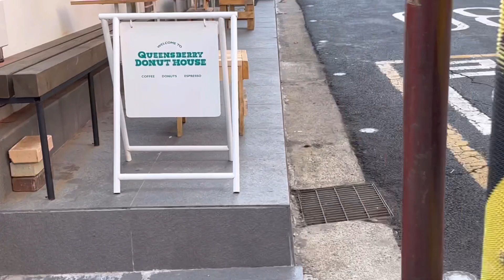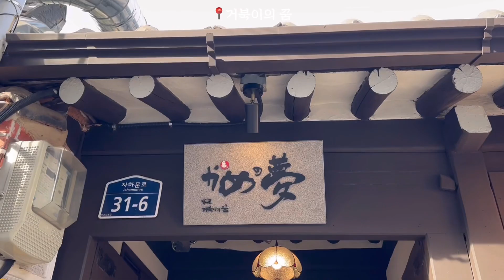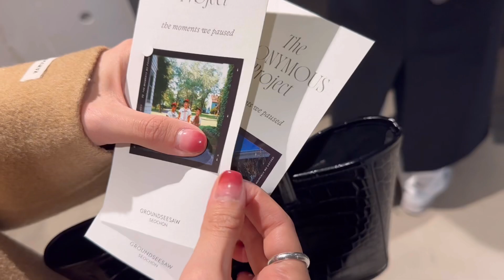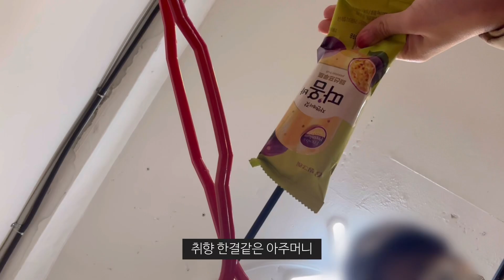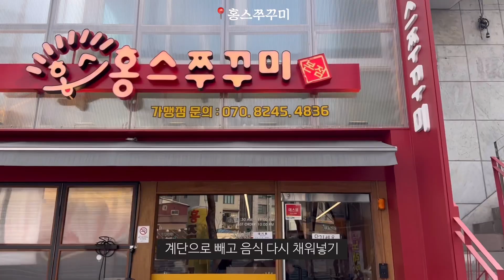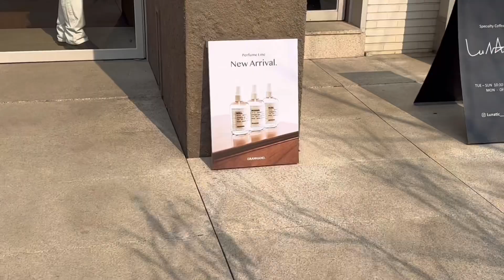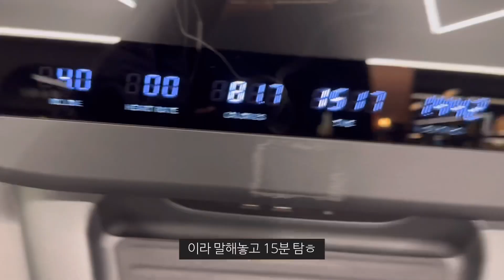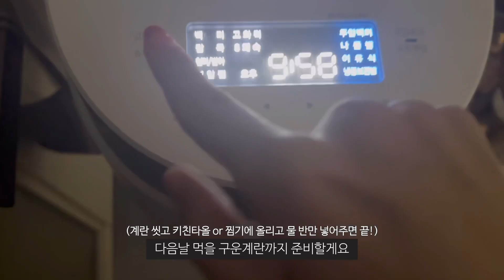VLOG 다이어트 시작 전 최 최 최종 영상(ㅋ) | 집밥, 먹방, 두찜, 네네치킨, 그라운드시소, 서촌, 거북이의꿈, 아포아가방, 옛날돈까스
안녕하세요 밀이에요*_*
이번주 영상도 재밌게 봐주셔서 감사해요 ㅎㅎ
2월도 행복하게 보냅시다 히히♡

/ 깨알정보 ⸜(*ˊᗜˋ*)⸝

마스크 - 피코스킨
블러셔 - 단델리온, 크리니크 멜론팝
렌즈 - 오렌즈 아이글리터 브라운(원데이)
머리 - 스킨브라운(아눔헤어. 지은쌤)